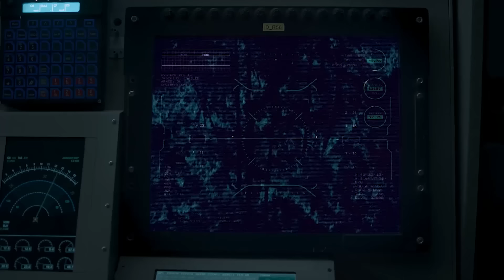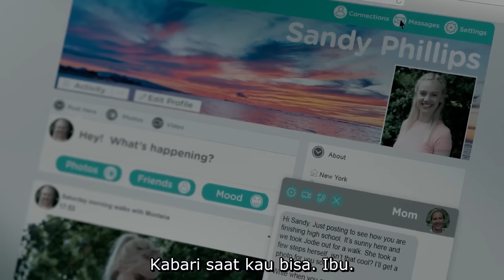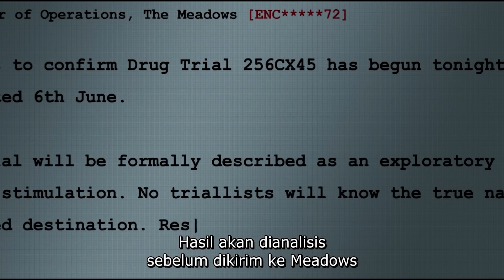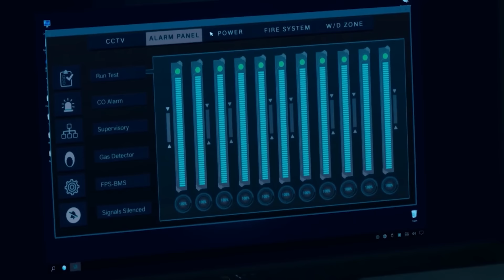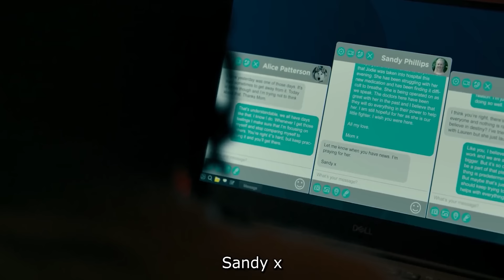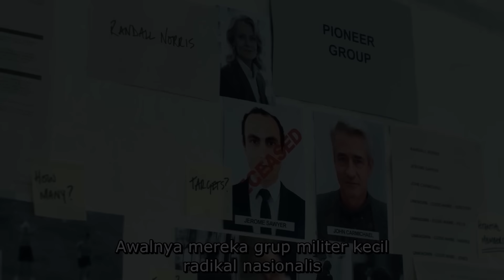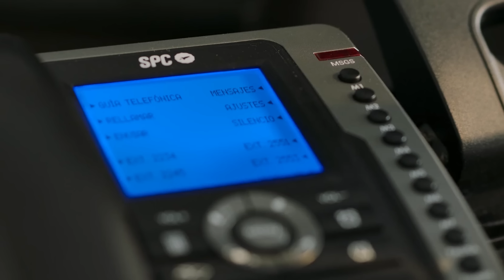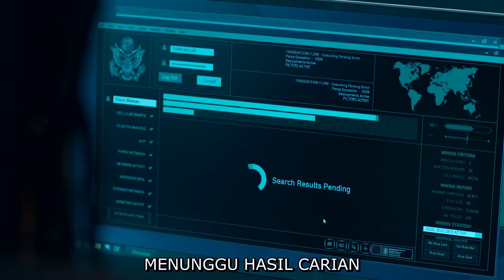JANGAN REMEHKAN WANITA INI, JIKA TIDAK INGIN MERASAKAN KEKUATANNYA !!! - Alur Cerita Film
Film ini menceritakan tentang seorang gadis yang dikejar oleh pemerintah bayangan.

Film Pasukan Khusus 2023,
Film Pasukan Khusus Terbaik,
Film Pasukan Khusus Terbagus,
Film Pasukan Khusus Terbaru 2023,